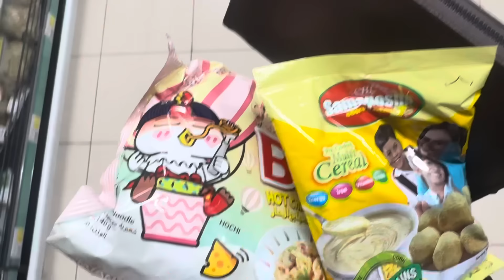අඩියක් ගහපු දවසක්/හැබැයි video එකට ඒ දසුන ගන්න බැරි උනානෙ/බෝම්බෙත් එක්ක බෑනේ කරන්න/තනියමChamosandu❤️